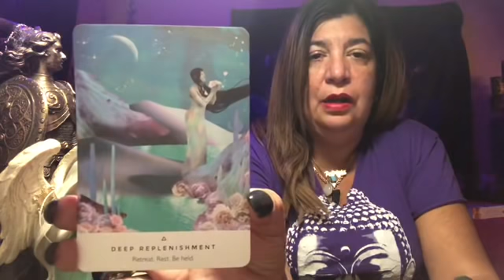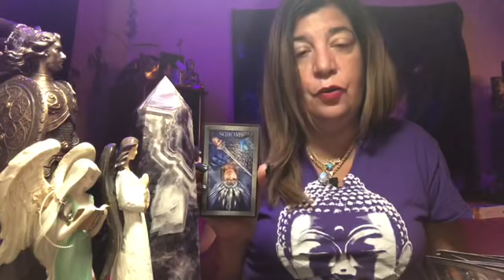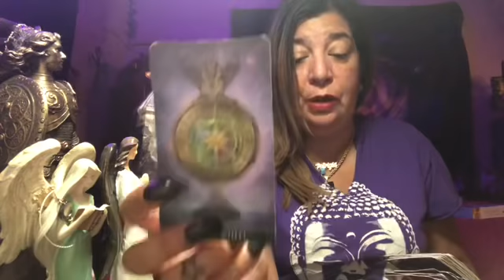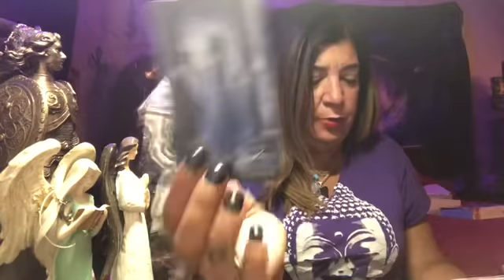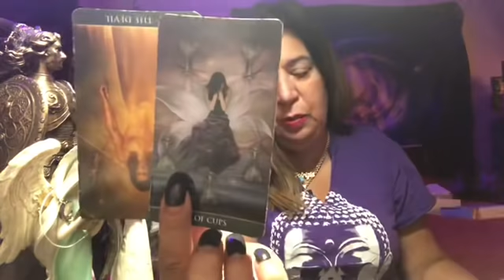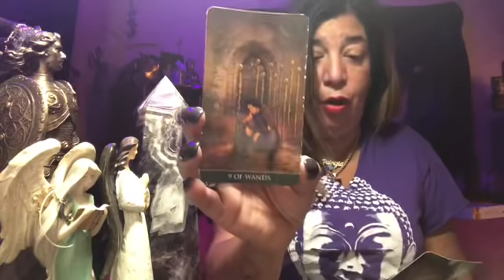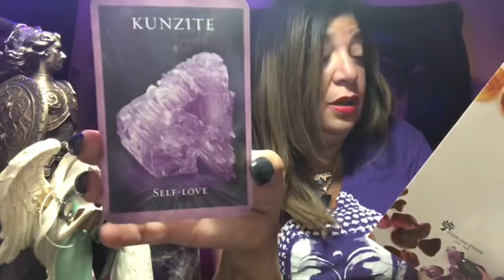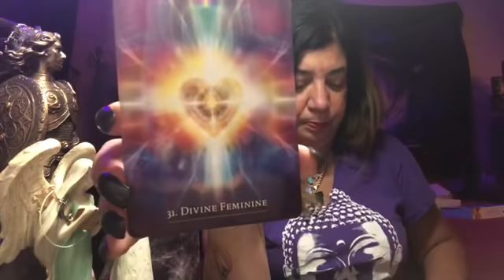LEO (SEPT19th-SEPT25th) 2019 🙏 IT IS TIME TO TRUST YOUR INTUITION, YOUR VOICE, YOUR INSTINCT 🙏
Weekly Schedule
Monday: Gemini, Cancer and Capricorn
Tuesday: Aries, Aquarius and Scorpio
Wednesday: Sagittarius, Libra and Taurus
Thursday: Virgo, Leo and Pisces

TO SEND POSTCARDS/ LETTERS
55011 Fairmount
Montreal, Quebec
H2T 3E2

Patrizia Luna

Patrizia_1111

Blessings to all of you and Good Luck 😉